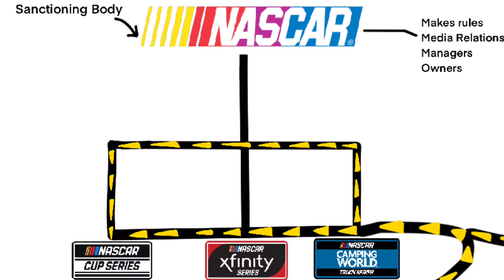How NASCAR Works Part 1 of the Series.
This video describes how NASCAR is structured and how drivers get into the racing scene.